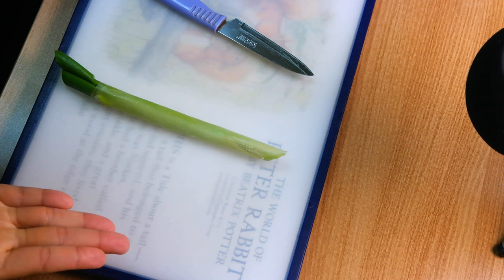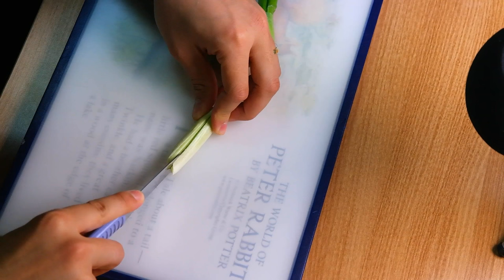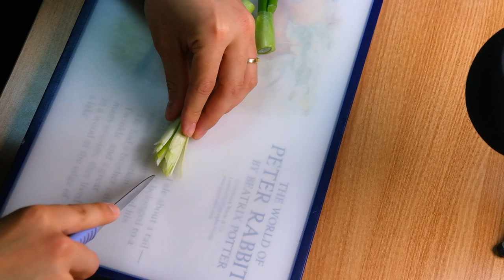ASMR - 파라면 만들어 먹기, 파 써는 소리가 와.... (eating ramen,whispering,mukbang)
안녕하세요 ㅎ

오늘은 파라면을 만들어 봤습니다 ㅎ

강추!! ㅎ